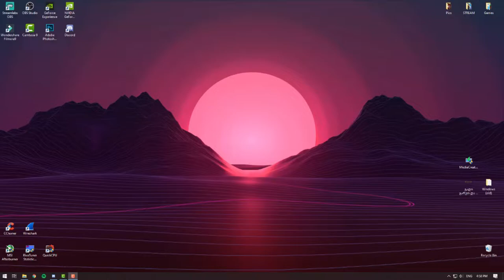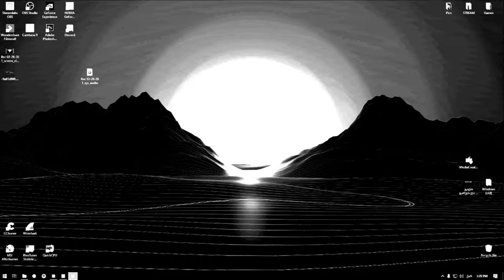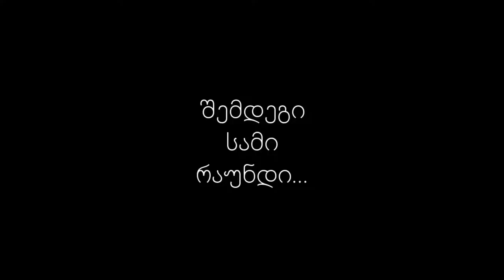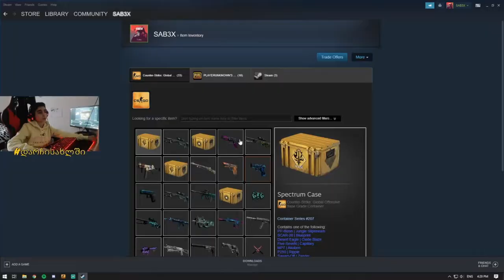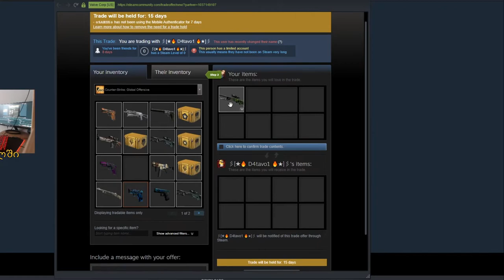1v1 AWP//CS:GO//ბრძოლა სკინისათვის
🖤𝑼𝑺𝑬 𝑪𝑶𝑫𝑬: 𝑺𝑨𝑩3𝑿-𝒀𝑻🖤ad

-MY PC
🔥CPU-i5-6500/3.20GHz
🔥SSD-250GB
🔥HDD-1 TB